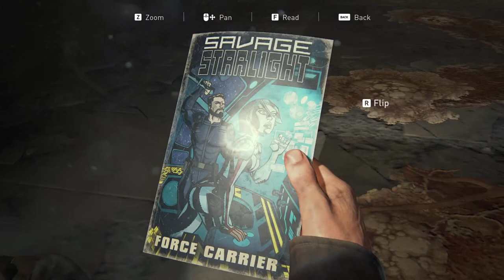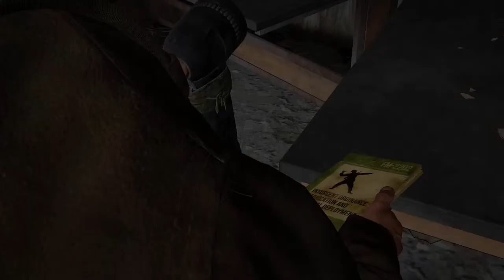The Last of Us Part I Gameplay Part 9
The Last of Us is an action-adventure survival horror game franchise created by Naughty Dog and Sony Interactive Entertainment. The series is set in a post-apocalyptic United States ravaged by cannibalistic creatures infected by a mutated fungus in the genus Cordyceps